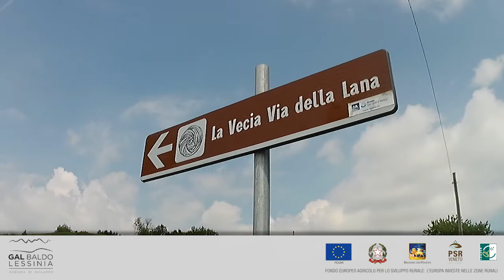Paolo Tertulli Sindaco di Illasi